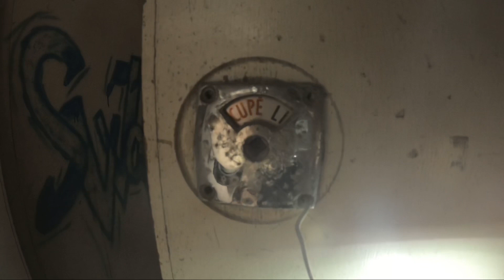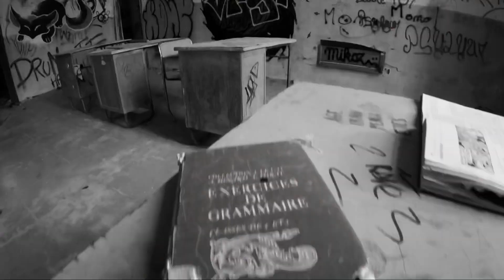URBEX#5 : Pensionnat Catholique Joseph Vacher (07/02/2021)